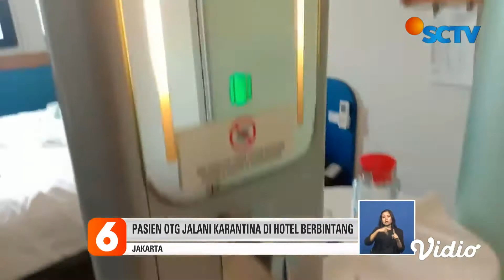30 Hotel Bintang 2 dan 3 Siap Jadi Tempat Karantina Pasien OTG Covid-19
Puluhan hotel berbintang siap menjadi tempat alternatif karantina  pasien OTG covid-19.

Tak tanggung-tanggung, Persatuan Hotel dan Restoran Indonesia (PHRI) wilayah Jakarta telah menyiapkan 30 hotel bintang 2 dan bintang 3.